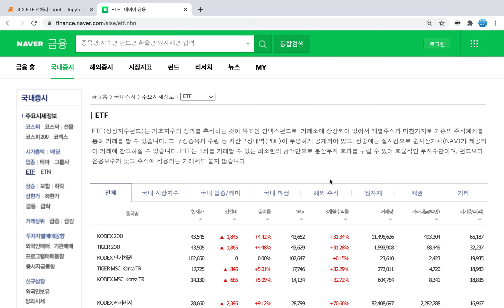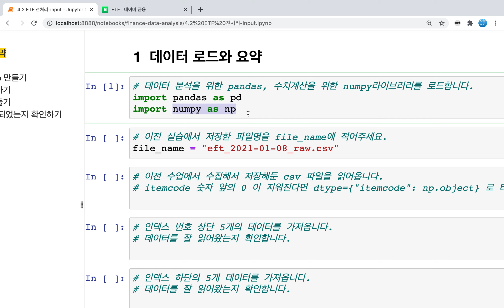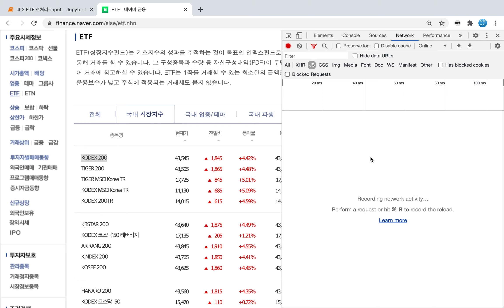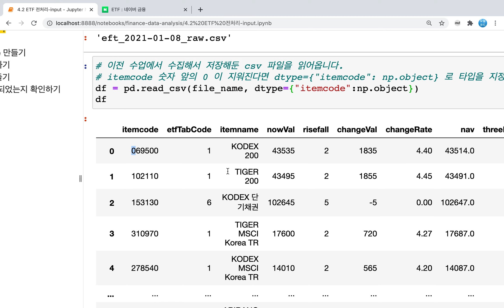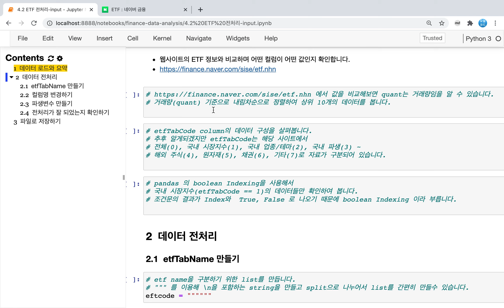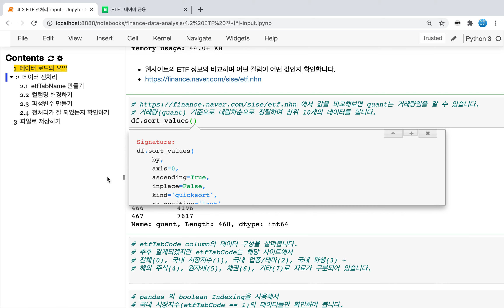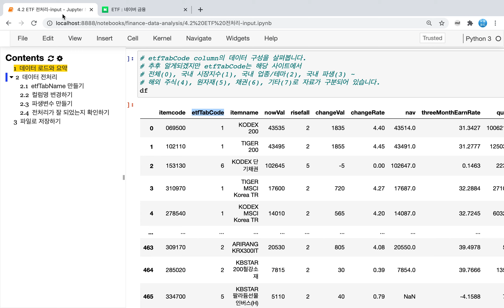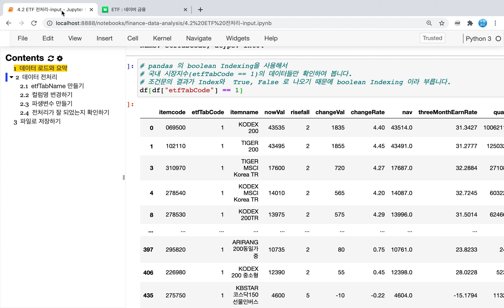[1/3] ETF 전종목 전처리 - 종목코드가 제대로 표시되지 않는다면?!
안녕하세요~
이번 영상에서는 지난 실습에 이어서 ETF 데이터 수집해온 데이터를 전처리해 보도록 할 꺼예요.

일단 저희가 지난 수업에서 etf 데이터를 수집해 볼 때  브라우저에서 마우스 오른쪽 클릭하게 되는 inspect/검사 라는 메뉴를 사용해요.
브라우저의 네트워크 탭을 보는 기능을 사용해서 실습을 해야 하기 때문에 영상과 같이 실습을 해보려면 크롬 브라우저를 사용해야 합니다.